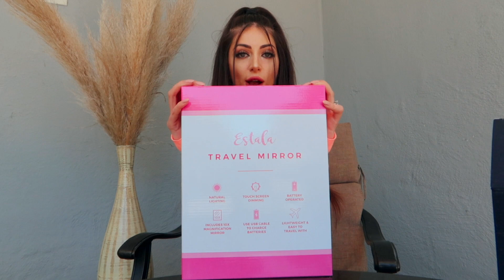Unboxing PR Package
Gigi and Avo ♡